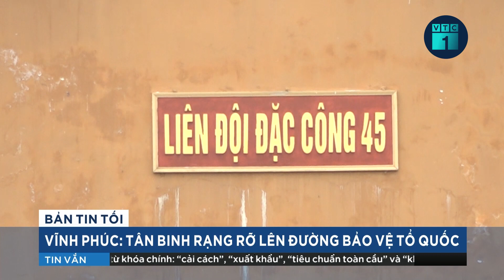TPHCM: Người thân, bạn bè động viên và tiễn các tân binh lên đường nhập ngũ | VTC1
VTC1 | Tin thời sự 24h: Hàng ngàn thanh niên của TP.HCM đã hăng hái lên đường thực hiện nghĩa vụ quân sự tại lễ giao nhận quân được tổ chức vào sáng 8/2. Tại lễ giao quân điểm được tổ chức tại TP Thủ Đức, lãnh đạo TP. HCM cùng đông đảo người thân, bạn bè đã đến động viên các tân binh.